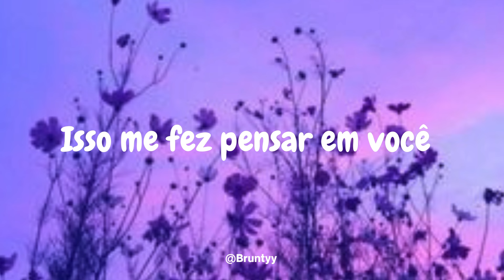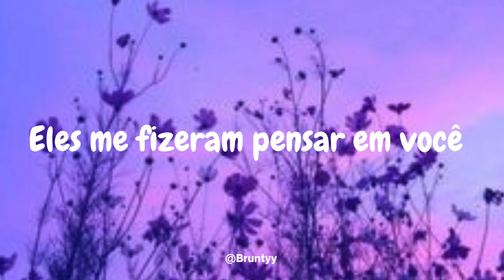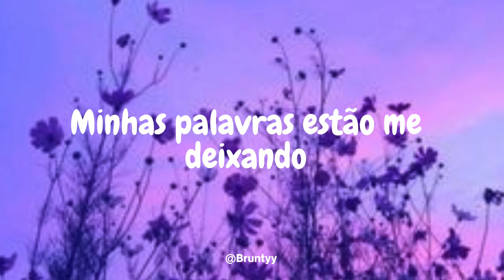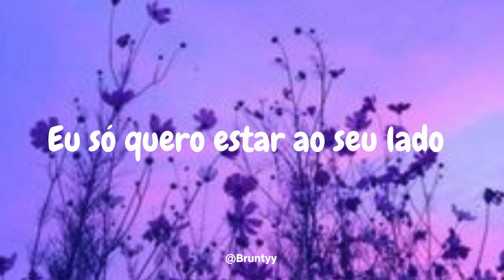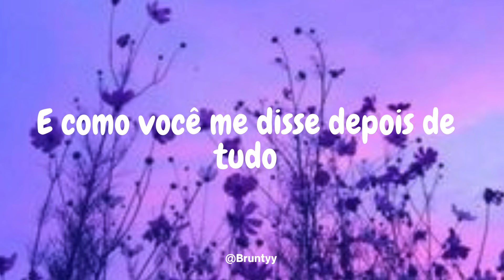Birdy - Wings (Tradução/Legendado) PT-BR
Birdy - Wings

Sunlight comes creeping in
Illuminates our skin
We watched the day go by
Stories of all we did
It made me think of you

Under a trillion stars
We danced on top of cars
Took pictures of the stage
So far from where we are
They made me think of you

Oh lights go down
In the moment we’re lost and found
I just wanna be by your side
If these wings could fly

I’m in the foreign state
My thoughts they’ve slipped away
My words are leaving me
They caught an airplane
Because I thought of you
Just from the thought of you

Oh damn these walls
In the moment we're ten feet tall
And how you told me after it all
We'd remember tonight